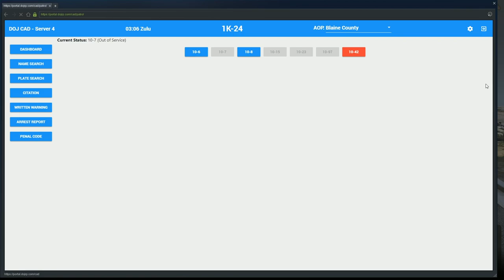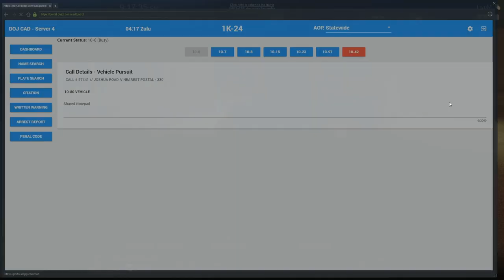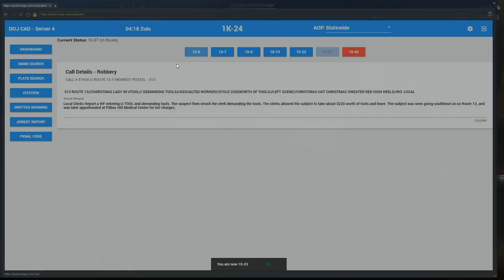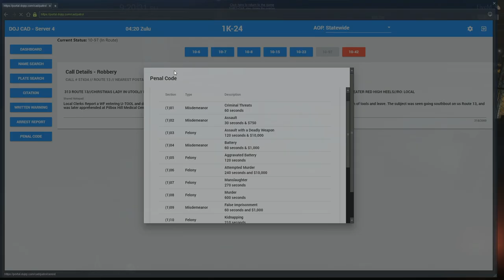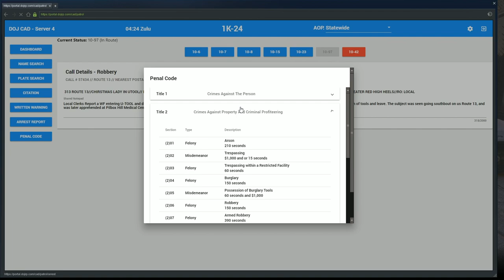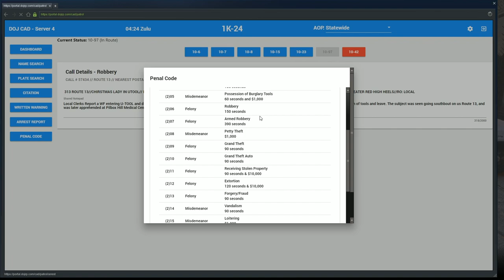Dept. of Justice Cops #719 - The Victim Card